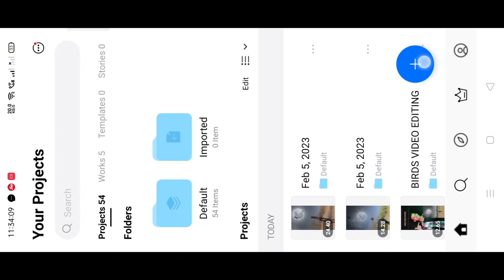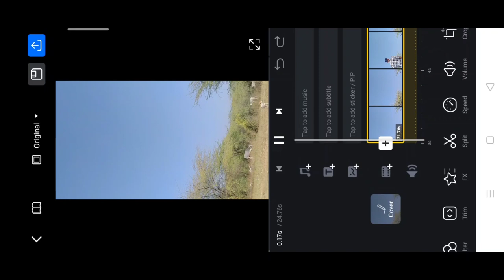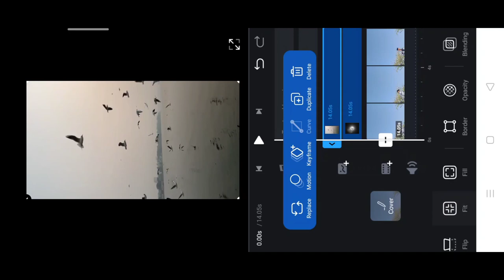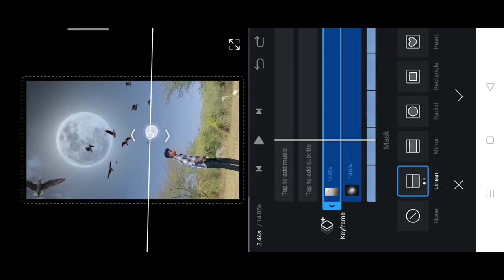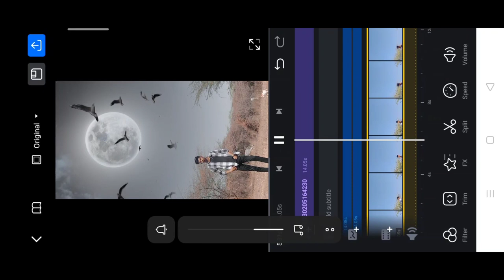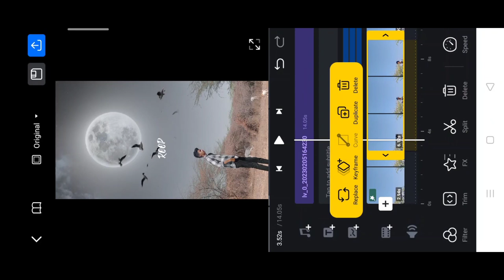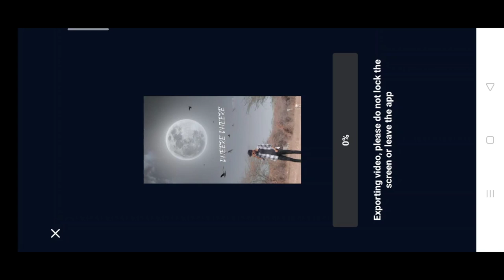Capcut new trending motion blur, shake effect, body effect, reel editing | vn sky change reel edit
More keywords:-
Slow motion reel video editing
Viral sky change reel video editing
Trending moon reel video editing
Instagram motion blur shake effect body effect reel video editing
Smooth slow Motion reel video editing
Capcut tutorial
Capcut sky change reel video editing
How to edit moon reel video editing
Mujhe pasand karne walo crore log hai reel video editing
Capcut aap mujhe pasand karne wale crore log hai reel video editing 100% viral
100% viral capcut aap reel video editing